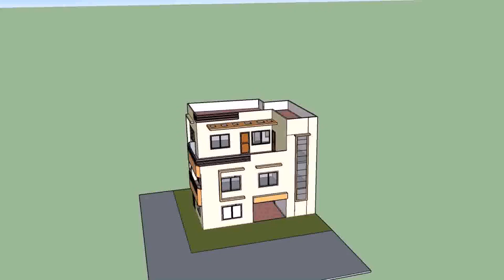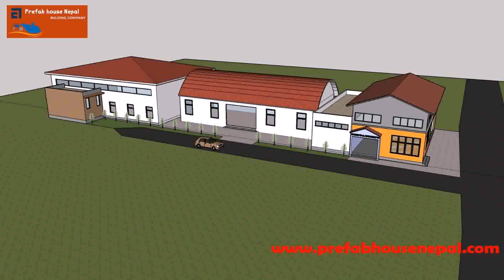Prefab Home Design In Nepal (see description)